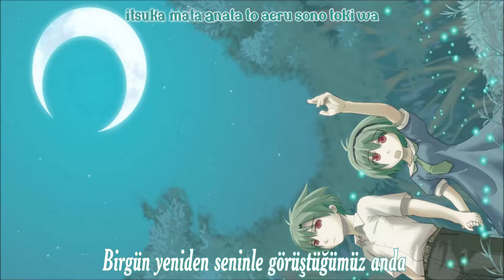Yukimiya Hinaki - Dear You -Kind- «Türkçe Altyazılı»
✦Anime: Higurashi no Naku Koro ni
✦Karakterler: Houjou Satoko, Houjou Satoshi
✦Şarkının ait olan karakter: Houjou Satoko
✦Vokal: Yukimiya Hinaki

Bu da acıların çocuğu Satoko... Onun belki de en büyük bekleyişi abisine yönelikti. Satoko'nun daimi koruyucu abisi. Bu şarkıda da Satoko'nun abisine karşı hissettikleri aktarılmış.